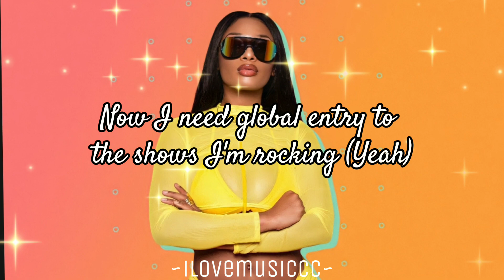Megan Thee Stallion - Butter (Remix) [Verse - Lyrics]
❤This verse is coming from "Butter (Remix)" by: BTS feat. Megan Thee Stallion